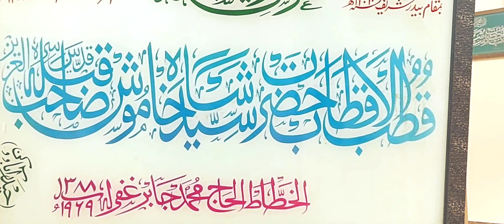vlog😚ll Hazrat shah khamosh dargah😊 ll @cooking with Shaheen and vlog ll